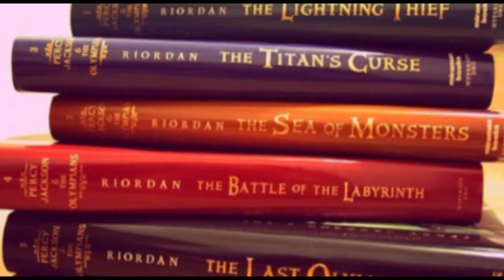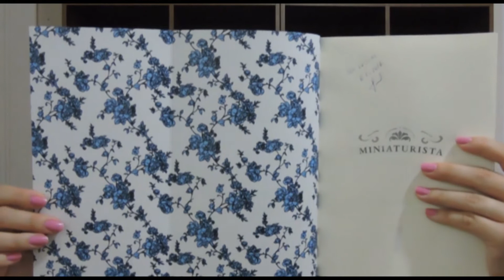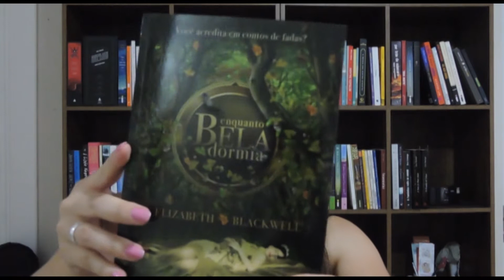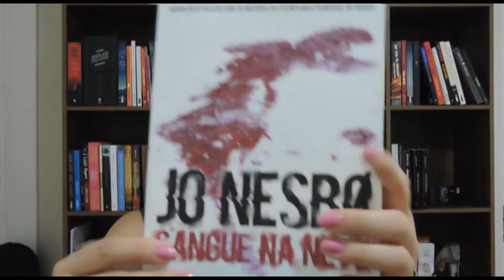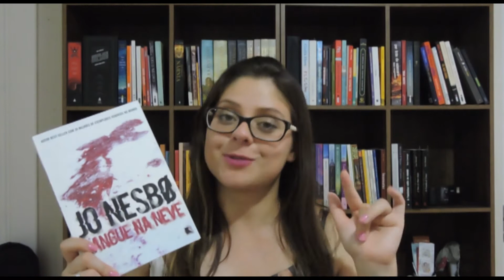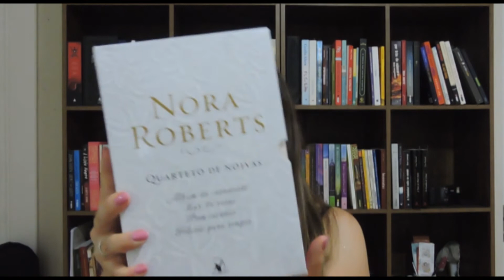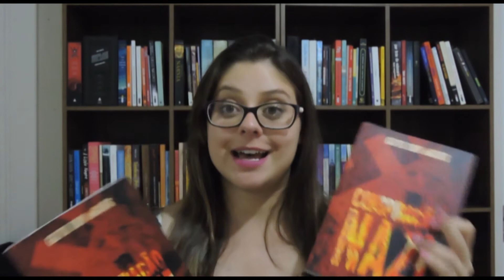BOOK HAUL JANEIRO + SORTEIO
Olá leitores do meu coração! Hoje tem book haul do mês de janeiro e ainda tem sorteio para vocês! Sigam as instruções e participem!
REGRAS DO SORTEIO:
1. Ser inscrito no canal
2. Curtir o vídeo aqui no youtube
3. Curtir a página no facebook " Entre Histórias"
5. Comentar no post do vídeo " Eu quero" e o número na sequência ( ex: 1, 2, 3. )